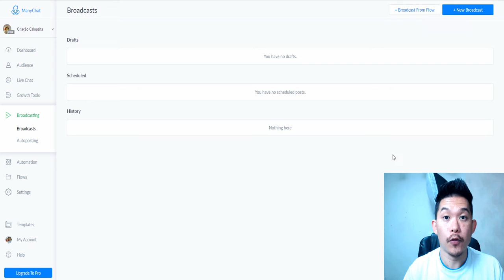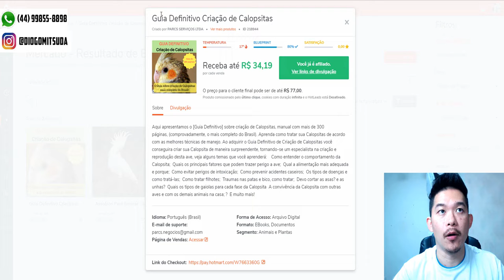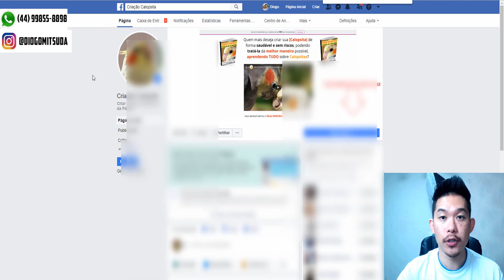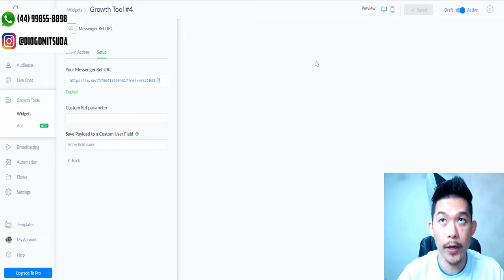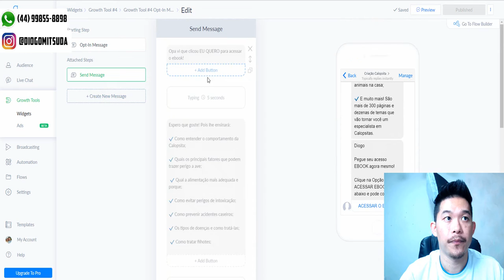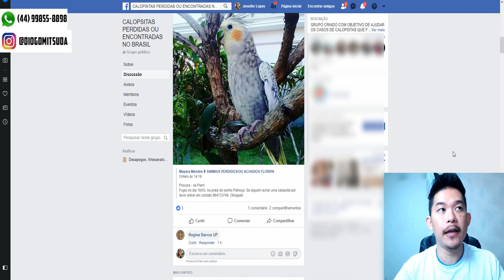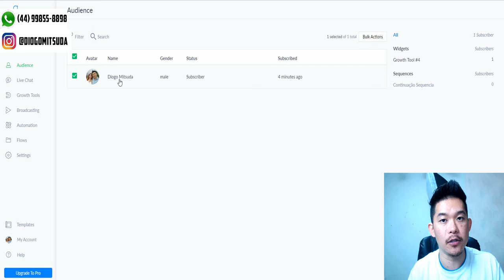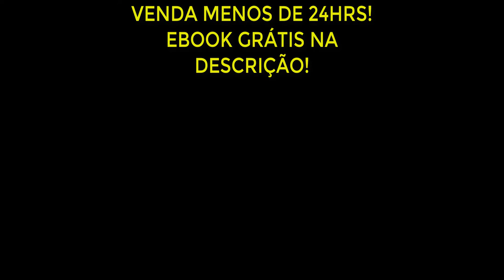Venda MENOS DE 24hrs Como Afiliado | Diogo Mitsuda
👉 Baixe o ebook abaixo!

Vender em 24hrs é possível!

Forte abraço!
Sucesso!

Diogo Mitsuda

PESQUISAS COMUNS SOBRE:

➡️️ renda extra
➡️️ eduzz